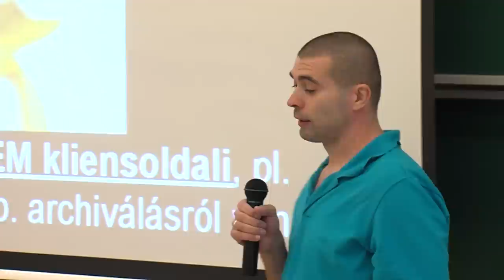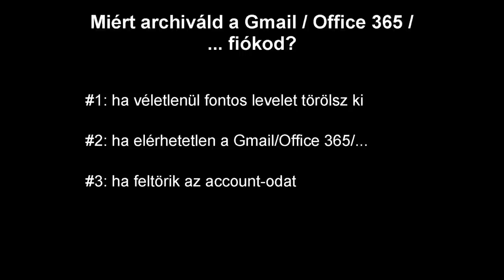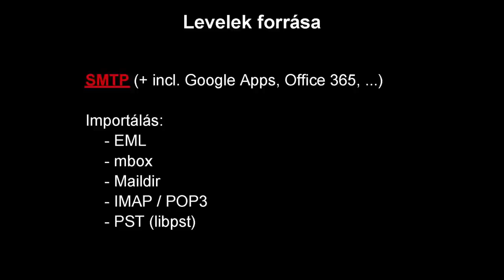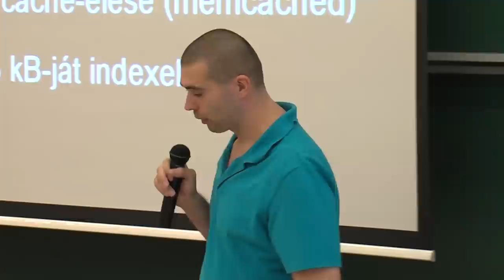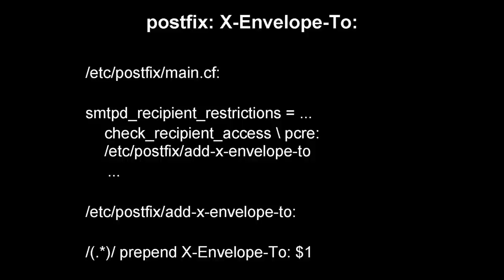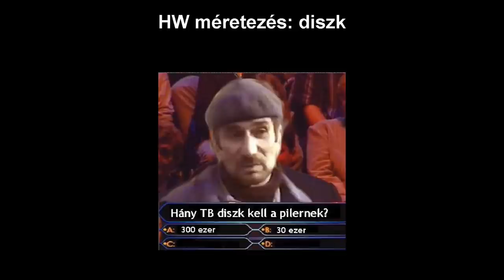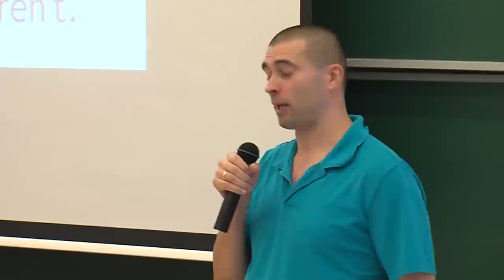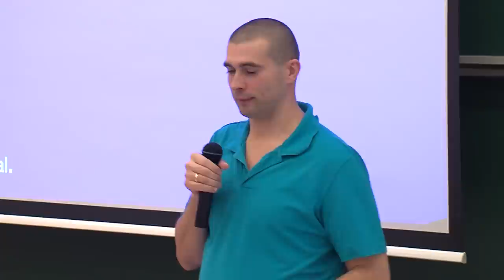Sütő János: E-mail archiválás